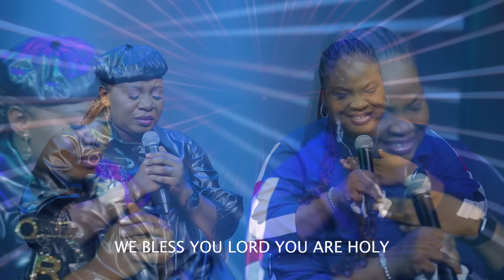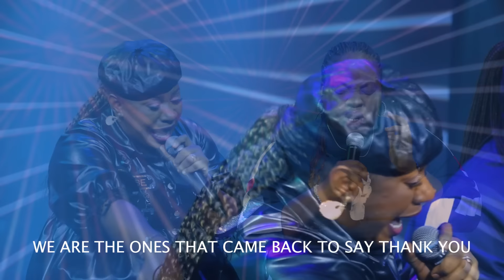Incense of worship - Enkay Ogboruche feat Minister Prudence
Let the incense of your worship rise to God as you connect to the throne of grace with this sound.
Be blessed